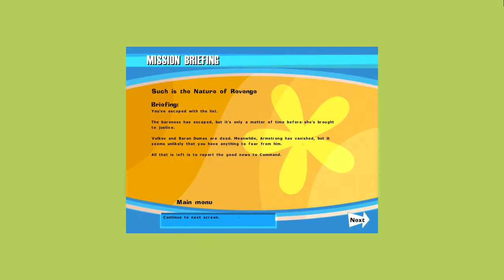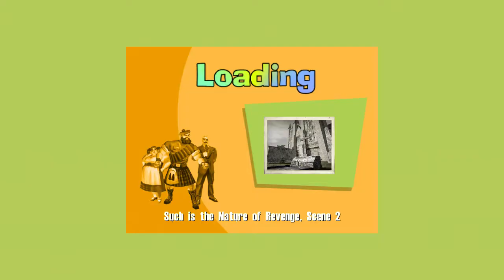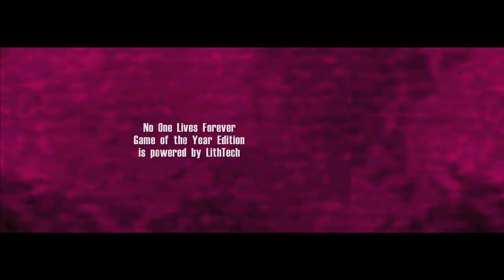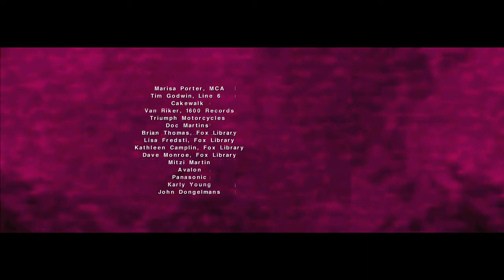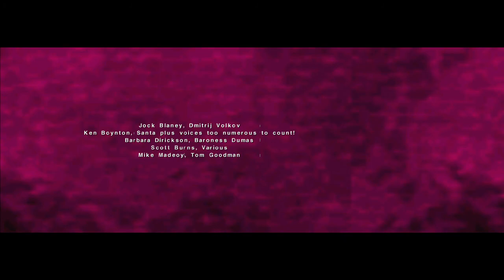No One Lives Forever Walkthrough Part 25 "Such Is The Nature Of Revenge"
No One Lives Forever Gameplay Walkthrough Part 25 includes the mission “Such Is The Nature Of Revenge”. This walkthrough for No One Lives Forever available on the PC will include the Full Game, Main Campaign, Story Missions, Collectibles, Cutscenes, Gameplay, Exploration and Ending.